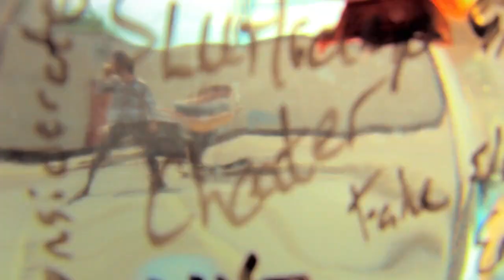The Great Valley - Wrecking Ball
Director: Ryan Mast